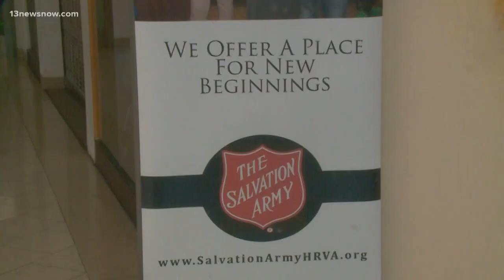Mural at local mall helps raise money for women's groups in Hampton Roads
A mural at a local mall helps raise money for women's groups in Hampton Roads.